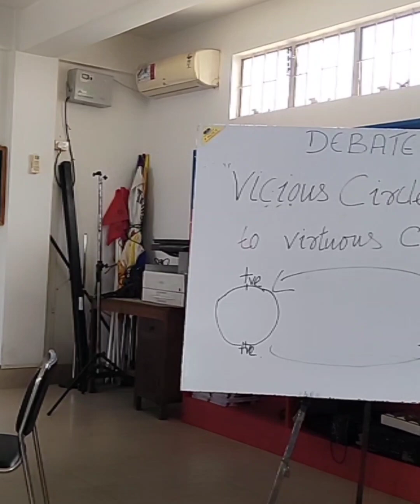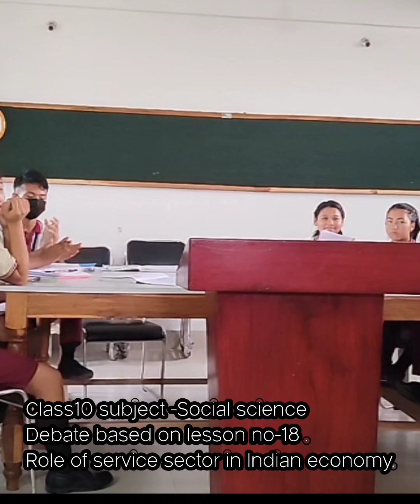School debate- Vicious to virtuous cycle. Class 10 sub:based on SS subject. lesson no 18.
The topic was given on the spot to check the student's preparedness for any topics from the lesson.